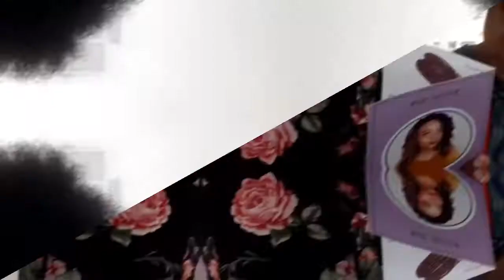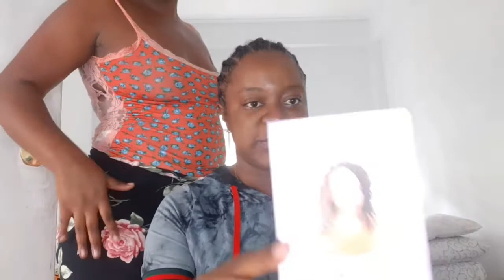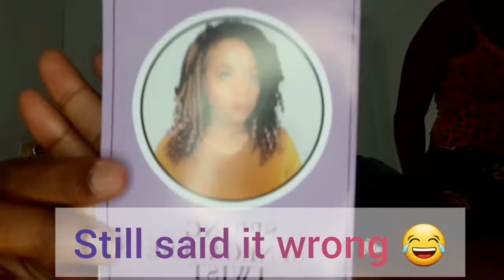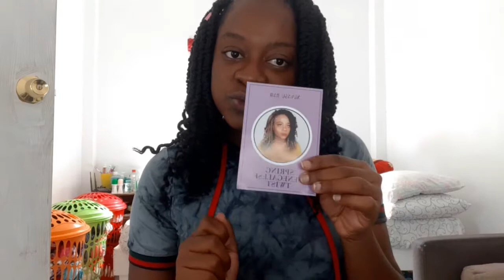Letting My Sister Crochet Braid My Hair|AMAZON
hey guys welcome and welcome back to my channel in this video guys I'm letting my sister crochet braid my hair,bought this braid on amazon so I decided to make a short video of my sister putting it in my hair,

so guys this is the link I just started the affiliate marketing program with amazon this is my first try and if you guys like the braid don't be afraid to click the link and purchase it,